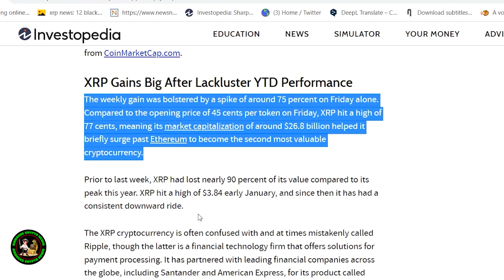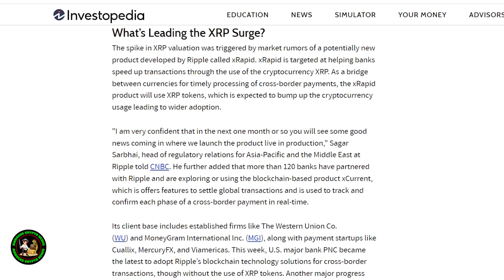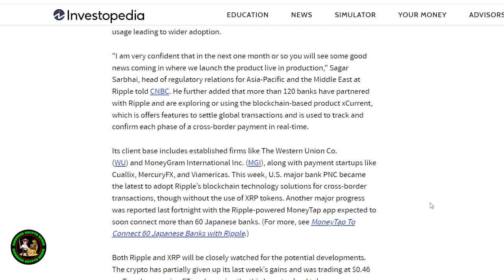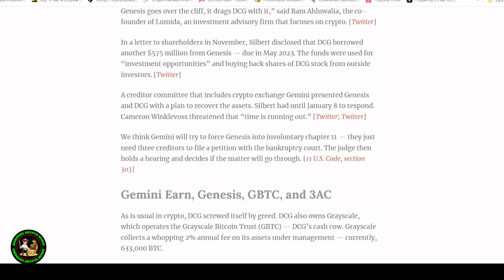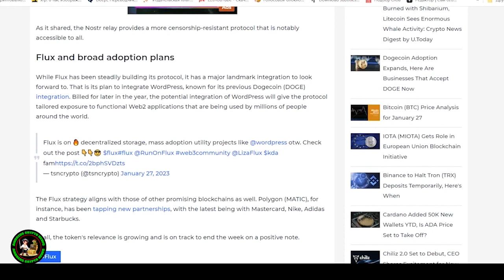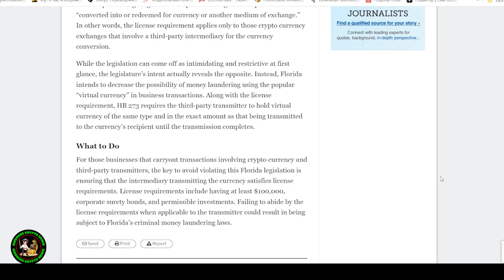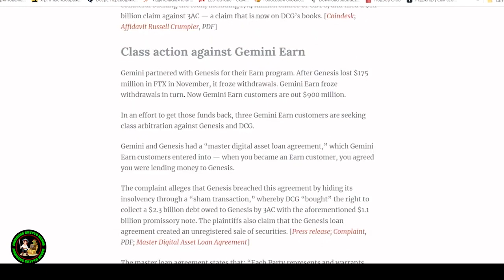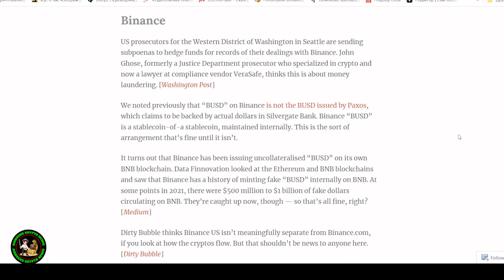🚨CASPER NEWS UPDATE🤯🚨HOW MUCH CSPR IS ENOUGH?💥CSPR DEFI TAKE OVER, WHALES ACCUMULATING & MORE